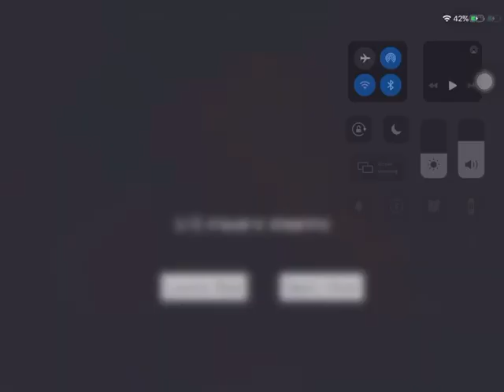S2 E6 ~A Frosty Friend~ • Terraplex - The Frozen Sea